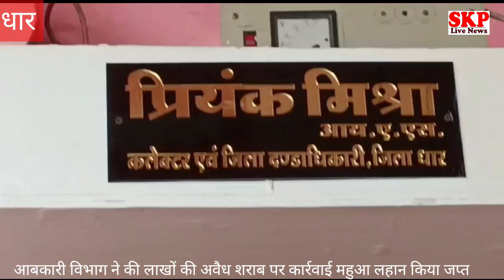धार ।आगामी विधानसभा चुनाव को दृष्टिगत, आबकारी विभाग ने महुआ लहान हाँथ भठ्ठी निर्मित शराब की जप्त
धार  कलेक्टर  प्रियंक मिश्र के आदेशानुसार एवं सहायक आबकारी आयुक्त जिला धार  विक्रमदीप सांगर* के मार्गदर्शन में आगामी विधानसभा निर्वाचन 2023 को दृष्टिगत रखते हुए* अवैध मदिरा के विरुद्ध कार्यवाही करते हुए आबकारी वृत्त धार तथा गंधवानी में *ग्राम सूरजपुरा,बंजारी फलिया,सादी नदी,पाड़ल्या नाला, खड़कमाल डैम  में दबिस देकर
8850 लीटर महुआ लहान तथा 165 लीटर हाँथ भठ्ठी निर्मित शराब*
जप्त कर धारा 34(1) (क) म.प्र. आबकारी अधिनियम 1915  के अंतर्गत कुल 06 प्रकरण कायम किये गए ।
उपरोक्त कार्यवाही सहायक जिला आबकारी अधिकारी राजेश जैन,एस. डी. जाटव,उप निरीक्षक मनोज अग्रवाल, जितेंद्र सिंह भदौरिया,प्रज्ञा मालवीय, आकांक्षा  गर्ग, राज कुमार शुक्ला तथा वृत्त क्षेत्रों के आबकारी स्टाफ की टीम द्वारा की गई।